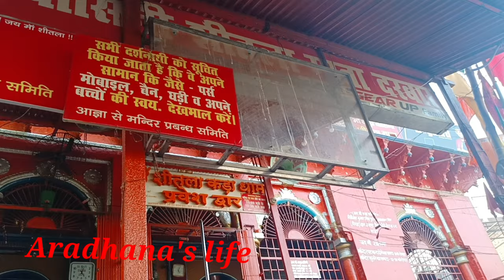क्या है शक्तिपीठ कड़े धाम का रहस्य//क्यो है येहा की इतनी मान्यता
Hello everyone thanks for visiting my channel and watching my video aaj mai aap logo ke liye ak bahut hi famous Mandir ka darshan kra rhe h jinki bahut manyta h
mandir ki bahut manyta h